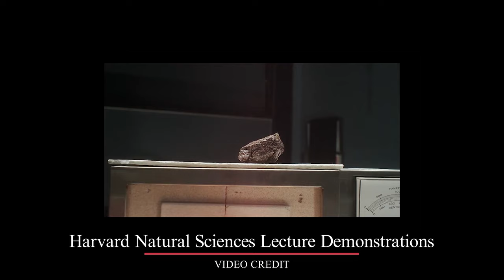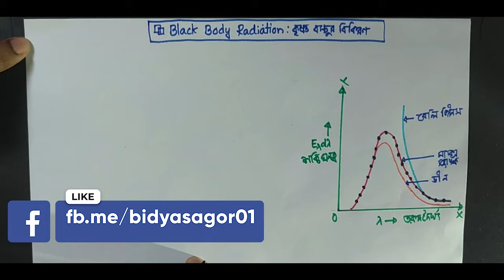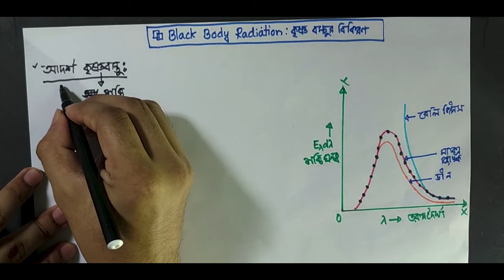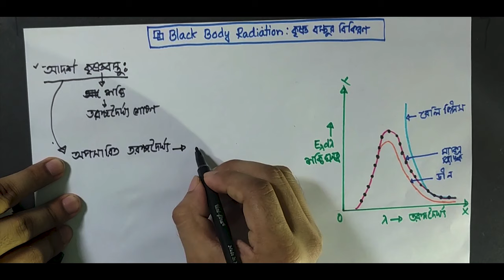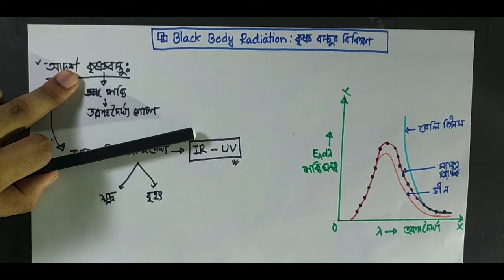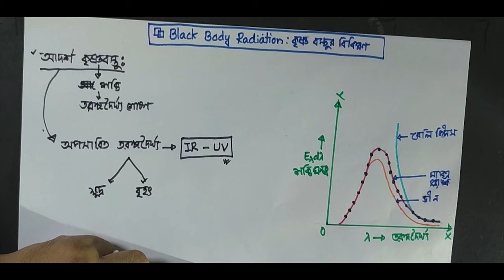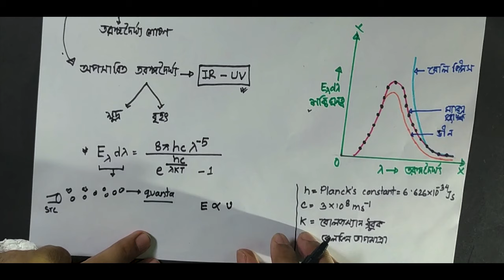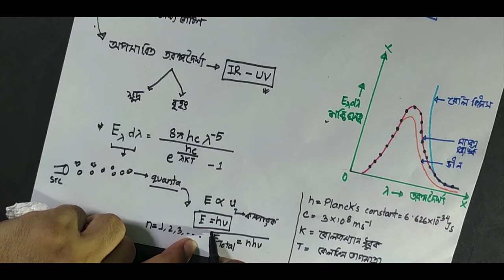কৃষ্ণবস্তু বিকিরণ | Black Body Radiation | আধুনিক পদার্থবিজ্ঞান | Bidyasagor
Related Keywords,